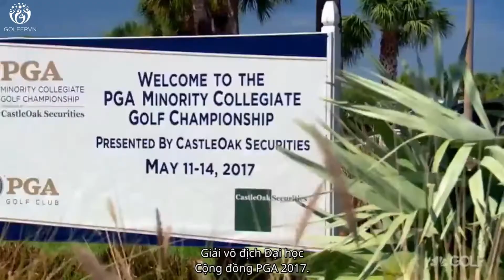Giải vô địch đại học PGA 2017 | Golfervn.com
Giải vô địch các trường đại học thiểu số tổ chức bởi PGA lần thứ 31 năm nay lại ghi dấu chiến thắng lần thứ 4 liên tiếp của trường Bethune-Cookman. Họ đã chơi rất tốt ở cả 2 hạng mục dành cho nam và cho nữ.
Nguồn: Golf Channel.
Xin chào các bạn - Đây là kênh Youtube chính thức của Golfervn.com.
Hãy bấm “Đăng ký” để xem các hướng dẫn chơi Golf chuyên nghiệp hơn
Hãy “Bình luận” dưới đây để Golfervn.com biết bạn cần trợ giúp gì hoặc bạn muốn xem Video nào tiếp theo.